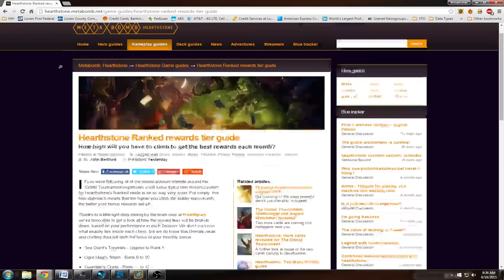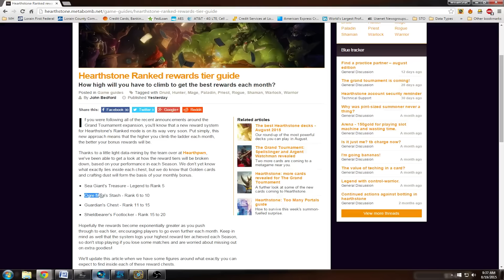HearthStone: Ranked Chest Bugged?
Is the Ranked Chest bugged in recording your rank prior to this most recent patch?